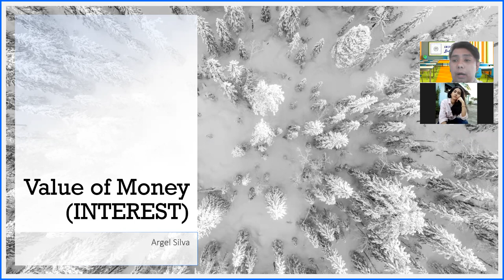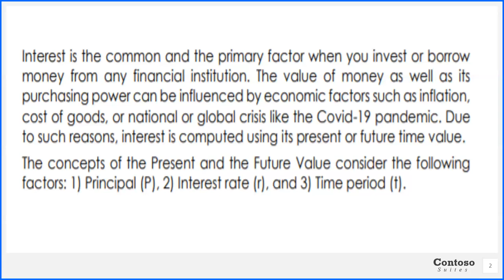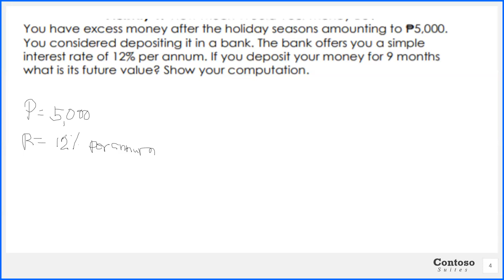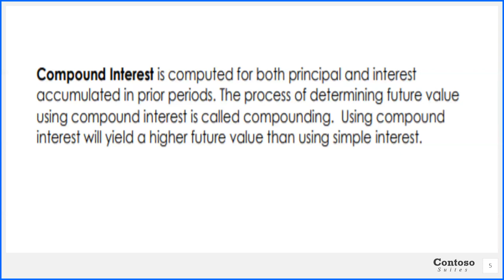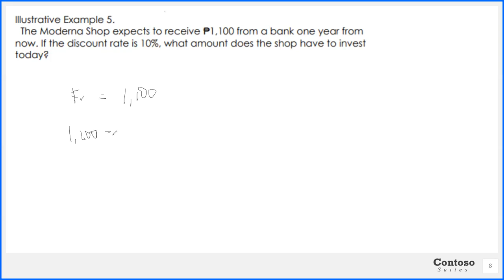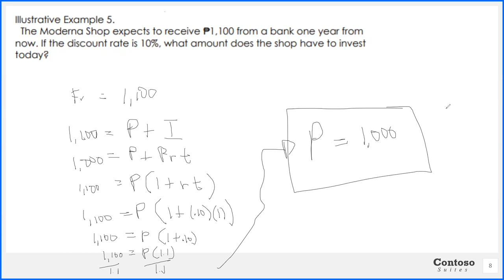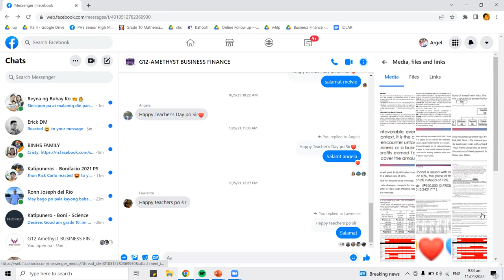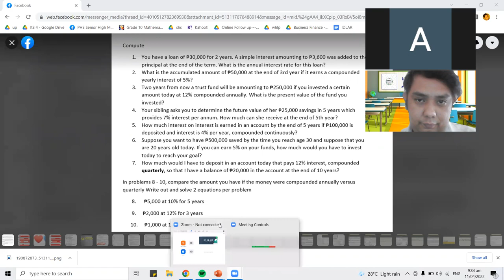business finance - 2022 - week 1 - q4 - value of money